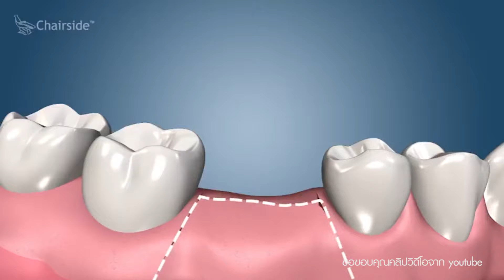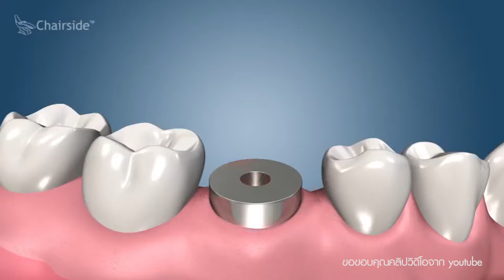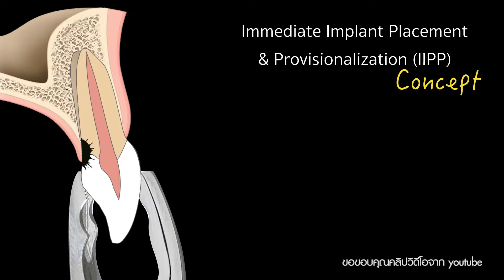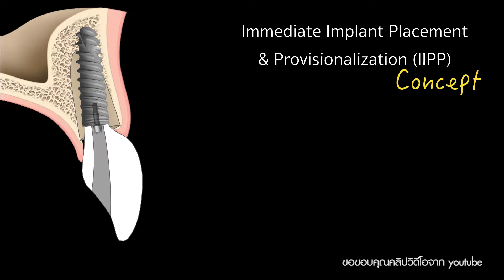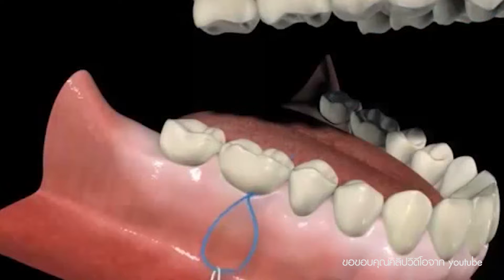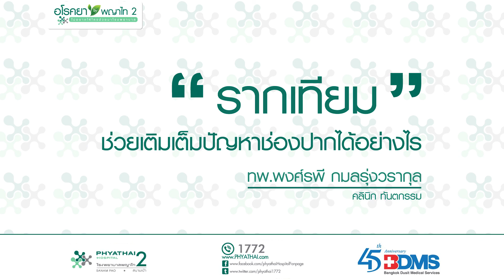รายการ อโรคยา by PHYATHAI 2 Facebook Live EP 5 ตอน รากเทียมช่วยเติมเต็มปัญหาช่องปากได้อย่างไร